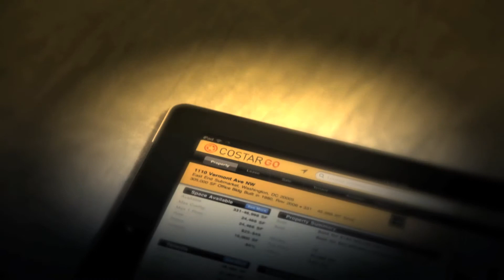CRE Professionals Give Impressions of CoStar Go at the London Launch, 2012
Verified, up-to-the-minute data, wherever you are, on your iPad. We’ve combined the power of CoStar Suite into an easy-to-use integrated, mobile platform.

Commercial real estate professionals in London talk about their first impressions of CoStar Go.